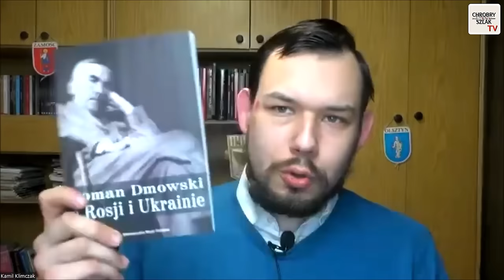Kamiński i Wąsik będą siedzieć? - Mateusz Piskorski